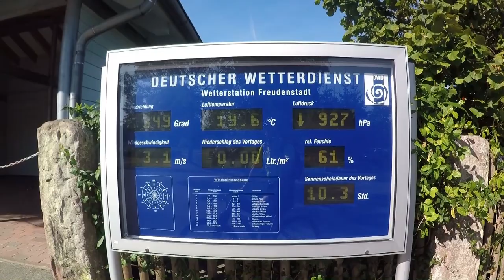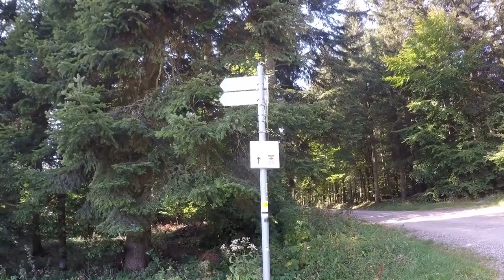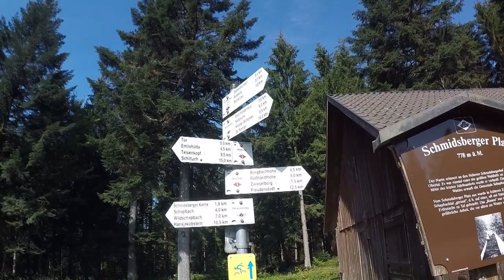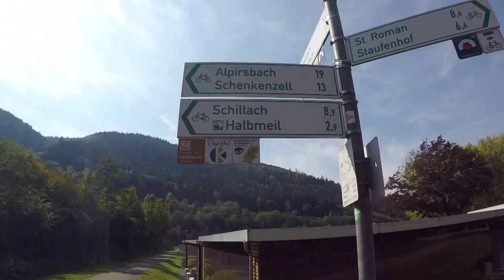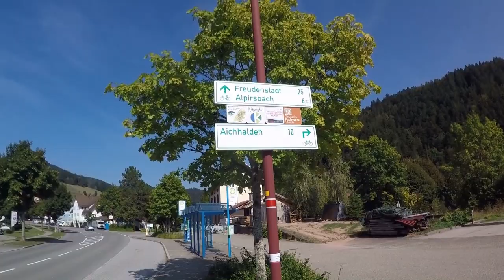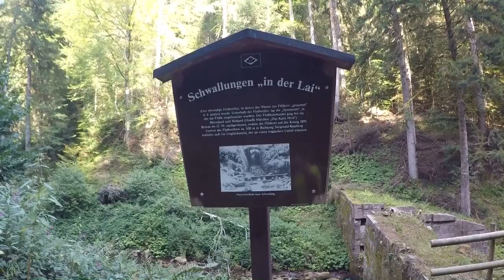Abschlusstour Radsaison 2020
Zu Ende der Radsaison 2020 Ende September startet meine Abschussfahrt in Dornstetten, geplant war eine  abwechslungsreicheTour durch den Schwarzwald und in Richtung Neckartal.
Bedauerlicherweise habe ich allerdings einen falschen GPS-Track geladen und merke relativ spät diesen Irrtum, als ich plötzlich im Wolftal stehe und der Track mich nach Freiburg navigieren möchte, an diesem Tag nicht das gewünschte Tagesziel:-)
Durch eine spontane Tourgestaltung schaffe ich es aber trotzdem noch, die Radsaison mit einer abwechslungsreichen MTB-Tour bei strahlendem Sonnenschein zu beenden.